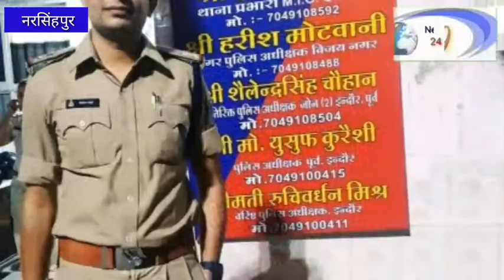सब इंस्पेक्टर ने शादी से किया इनकार कहा अभी करेंगे शादी इंदौर के एम आई जी थाने में पदस्थ सब इंस्पेक